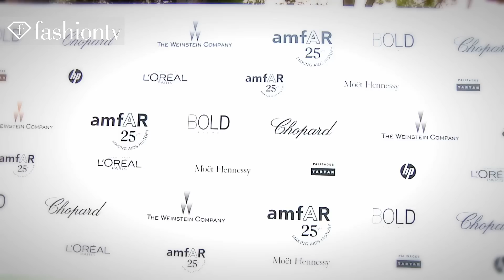Janet Jackson + Rosario Dawson @ amfAR Gala Red Carpet, 2011 Cannes | FashionTV - FTV.com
CANNES - FashionTV takes you to the red carpet of the 2011 amfAR event, held every year at the Cannes Film Festival. FashionTV host and presenter Hofit Golan catches up with American film producer Ryan Kavanaugh ("300," "Fighter" and more), who is now producing the new "Snow White" film and Rosario Dawson, whose expensive jewels need the personal protection of a private bodyguard.

The celebrities FashionTV spotted on the amfAR red carpet include: Gwen Stefani, Gavin Rossdale, Ryan Kavanaugh, Roberto Cavalli, Eva Cavalli, Victoria Silvstedt (in Roberto Cavalli), Rosario Dawson (in Roberto Cavalli), Anja Rubik, Patrick Dempsey, Karl Lagerfeld Milla Jovovich, Karolina Kurkova, Janet Jackson, Naomi Campbell, Ana Beatriz Barros, Donatella Versace, Jane Fonda (in Roberto Cavalli), Jude Law, Alessandro Ambrosio, Elisabetta Canalis (in Roberto Cavalli), Goldie Hawn -- and many more!